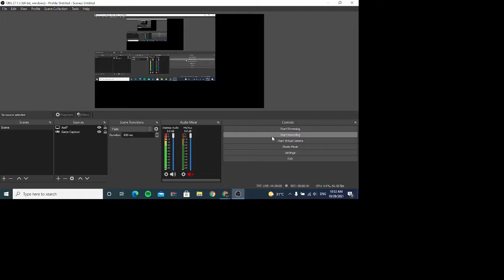What Happened To Roblox?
Soon Maybe Roblox Will Fix It!